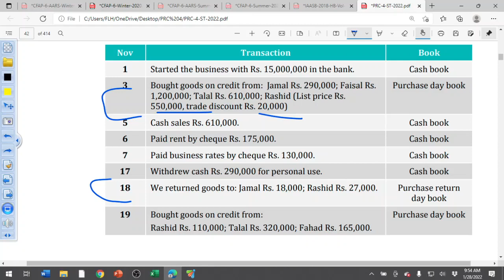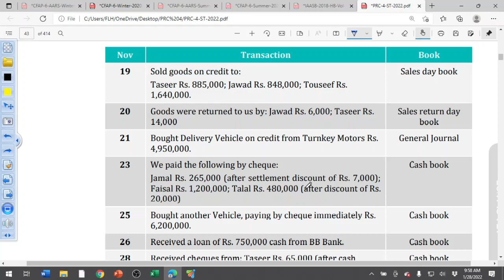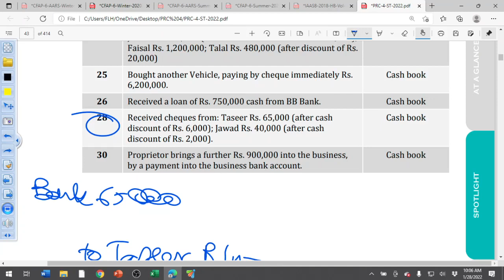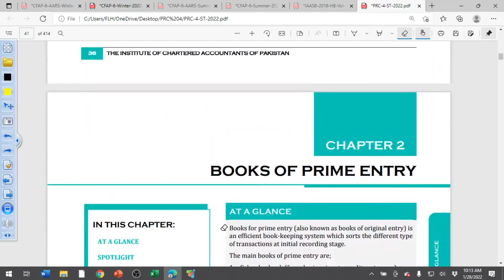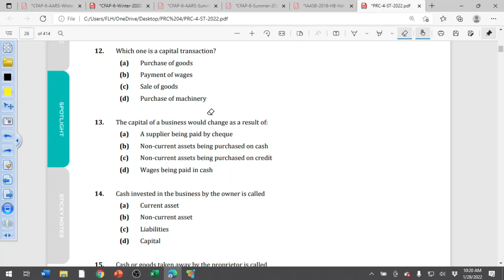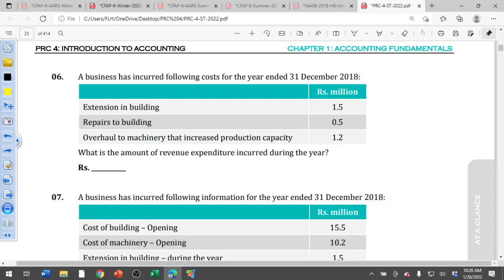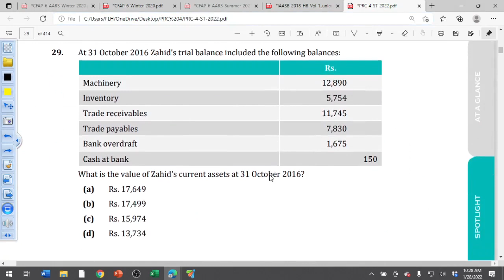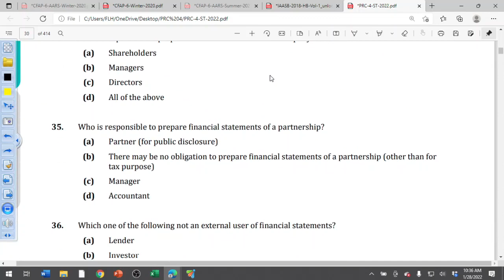Lecture # 10 Part 2 Intro to Accounting & Elements of Accounting by Saqib Riaz